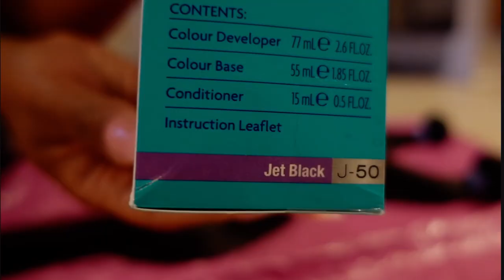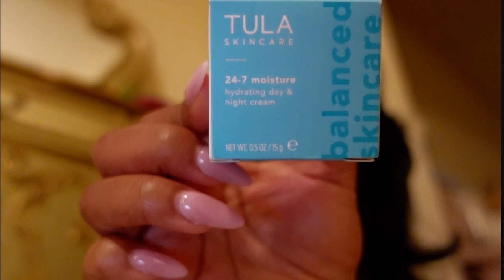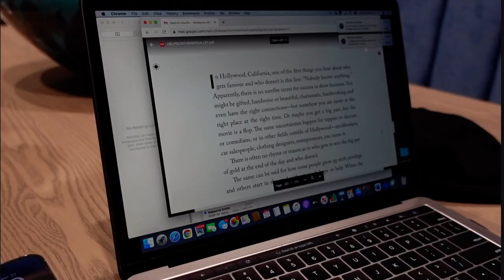Weekly Vlog: Found my grandmother on Ancestry DNA | Hair Day | Basketball Games| Target Run